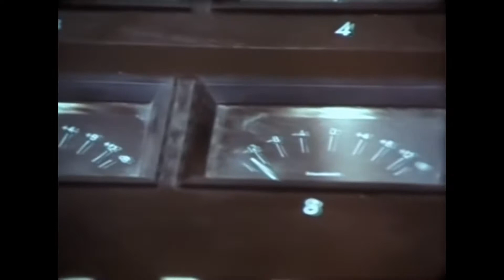VOLVO BM VALMET VIDEO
DEMOSTRATION AV VOLVO BM VALMET NORDISKA TRAKTORN.